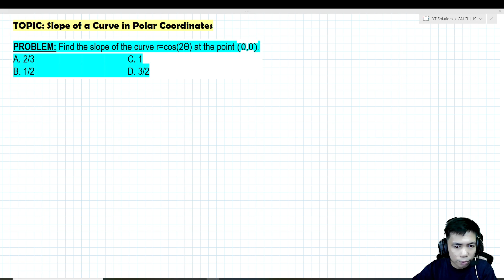Slope of a Curve in Polar Coordinates